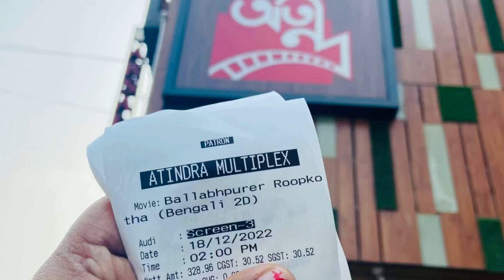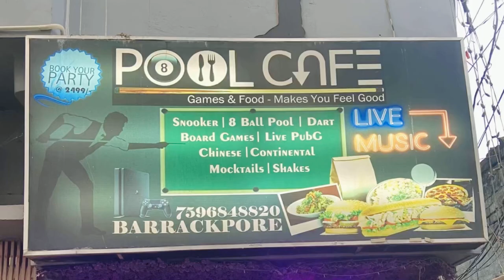Atindra Multiplex movie|Pool Cafe review barrackpore|lLitti Chokha & Milkshake in barrackpore|Sunday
Ballabhpurer Roopkotha is a 2022 Indian Bengali comedy drama film directed by Anirban Bhattacharya (in his feature directorial debut),based on the 1954 play of the same name by Badal Sarkar. It follows a debt-laden royal scion as he tries to pay off creditors by selling his ancestral palace, while trying to hide a potentially deal-breaking secret. The plot was originally inspired by the film The Ghost Goes West by René Clair.

The film was released on 25 October 2022 under the banner of Shree Venkatesh Films. It received strongly positive reviews,and was a box office success.

Atindra Multiplex

Movie theater in Barrackpore, West Bengal
Address: 91, Ghoshpara Rd, Das Bari, Airport Area Barrackpore, Barrackpore, West Bengal 700120

Pool Cafe - Games & Food
Address: Dr Narendra Nath Bagchi Rd, Das Bari, Barrackpore, West Bengal 700120
Hours:
Closes 10PM

doctorimpressions

doctorimpressions